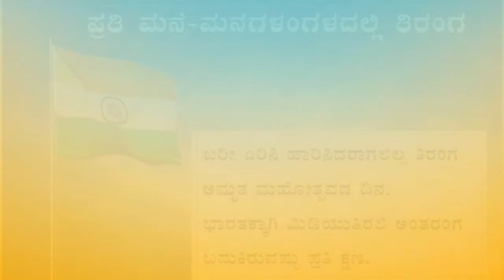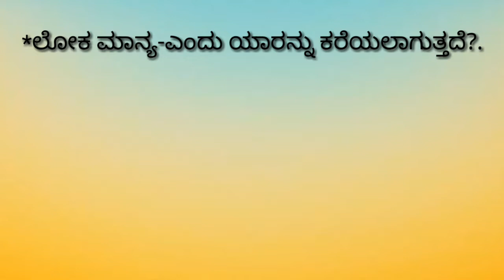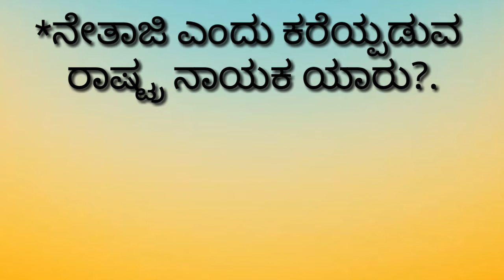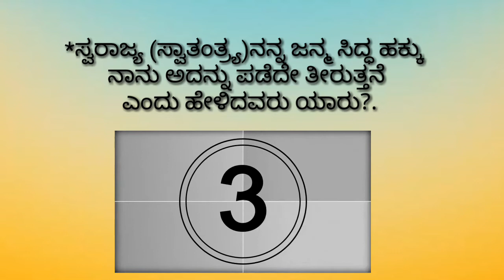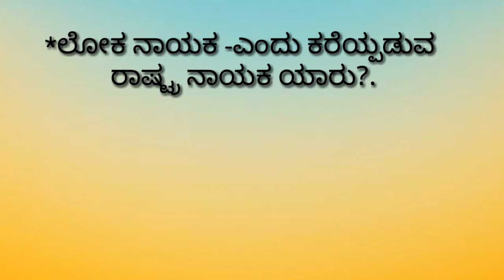azadi amrut mahostava quize /ಆಜಾದಿ ಅಮೃತ ಮಹೋತ್ಸವದ ರಸಪ್ರಶ್ನೆ/independence day special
ವಿಶೇಷ ಪ್ರಶ್ನೋತ್ತರ ಮಾಲಿಕೆ. ಆಜಾದಿ ಅಮೃತ ಮಹೋತ್ಸವದಪ್ರಯುಕ್ತ.